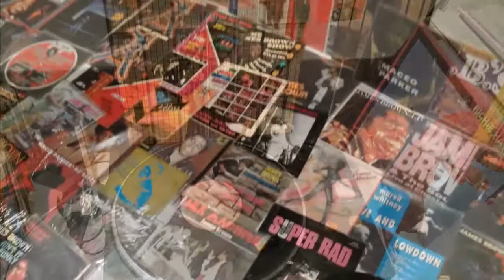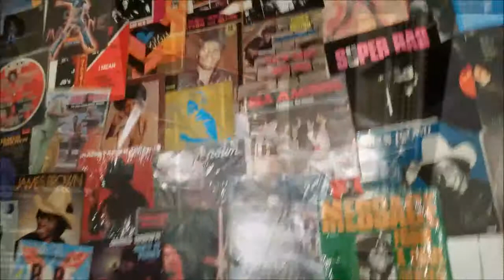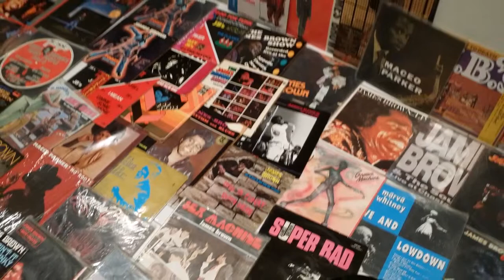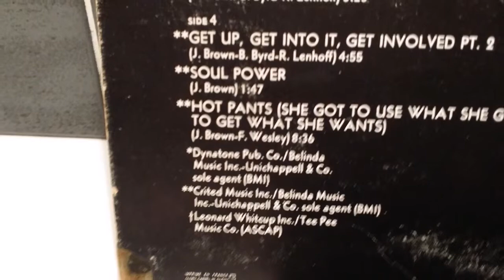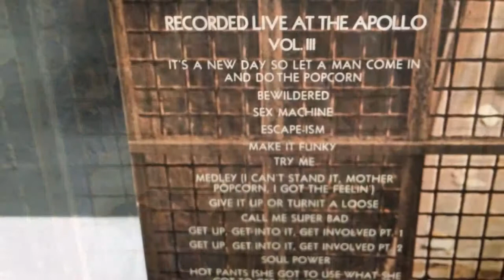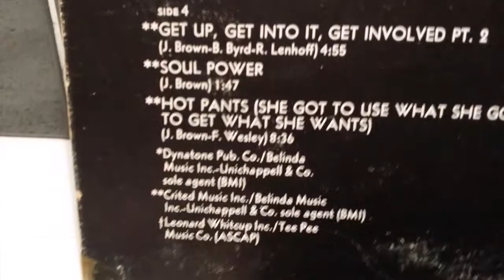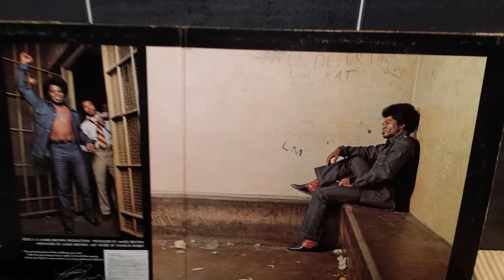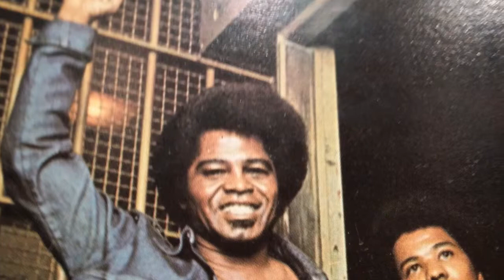JAMES BROWN CONCERT REVOLUTION OF THE MIND.SIDE 1